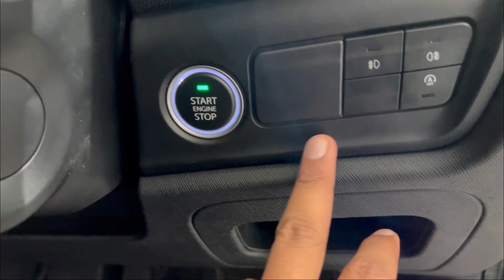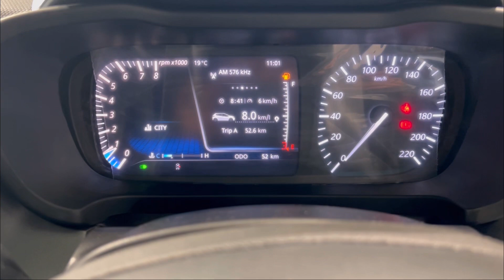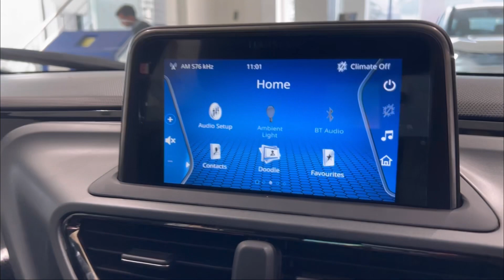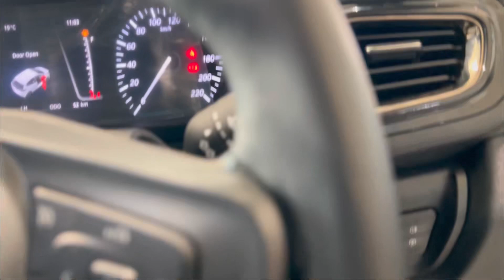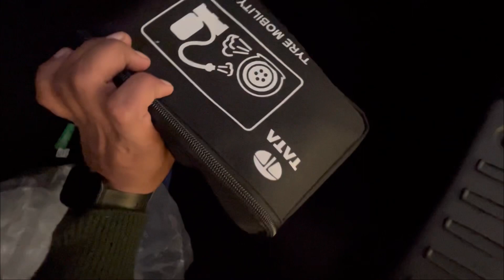Dil❤️ही जीत लिया इस Desi कार ने🇮🇳😍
This top end variant of tata altroz dark edition and it costs you exact 9 lack exshowroom.